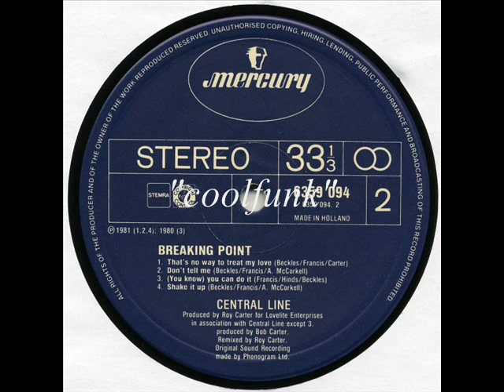Central Line - Don't Tell Me (Brit-Funk 1981)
Brit-Funk